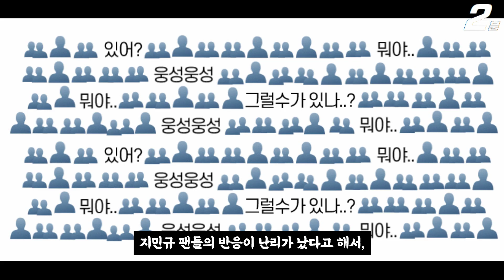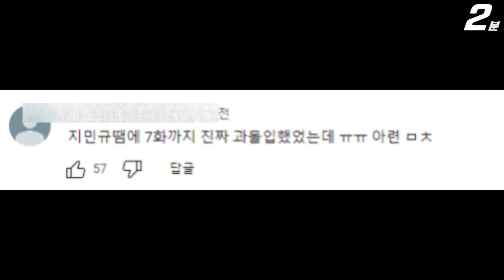하트시그널4 11회 선공개 영상 난리난 신민규 김지민 팬 반응 ㄷㄷㄷ , 이후신 이주미 김지영 한겨레 최종 커플 (+댓글 반응) Heart Signal 4